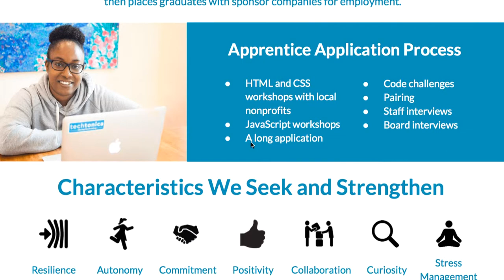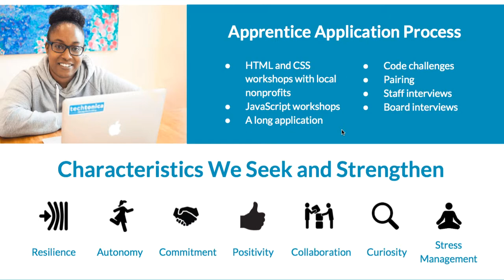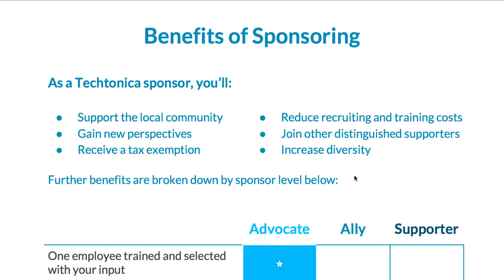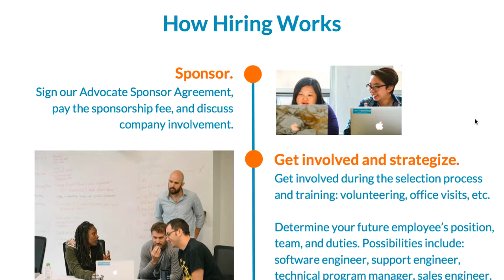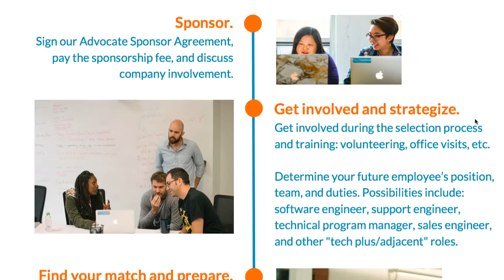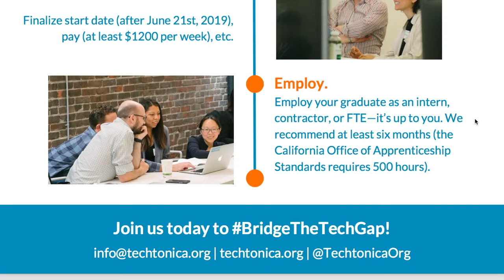How Sponsoring a Techtonica Apprentice Works